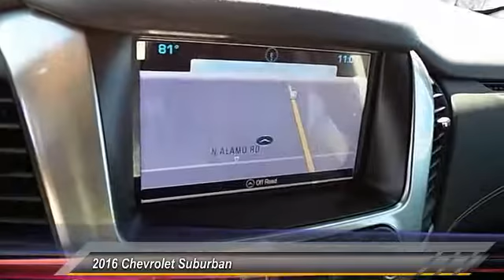2016 Chevrolet Suburban Levelland TX C6388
2016 Chevrolet Suburban 2WD 4dr 1500 LT

1403 E. State Road 114

NOTITLE